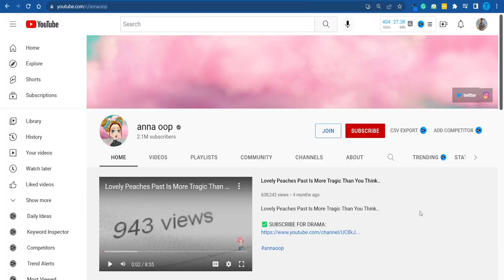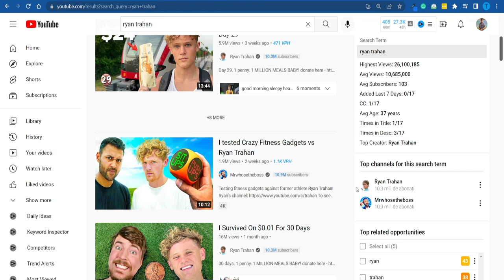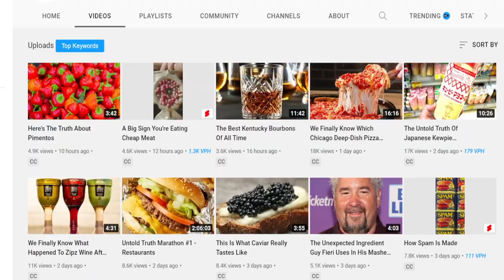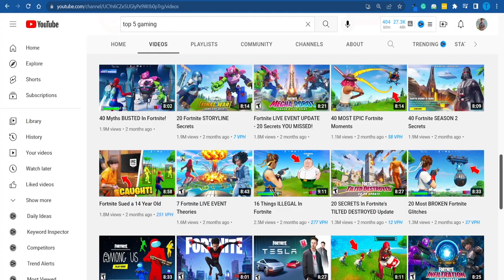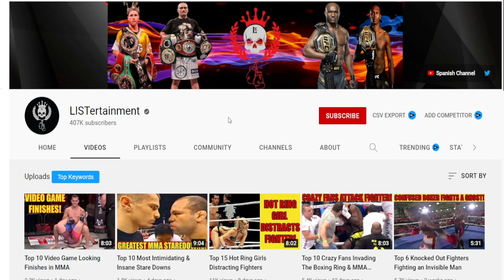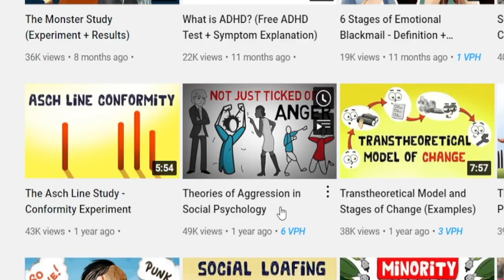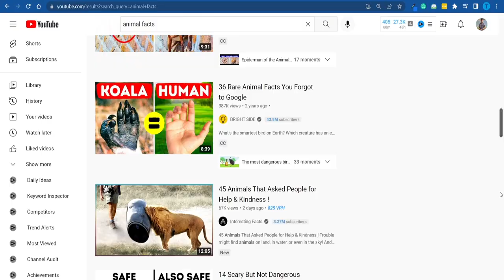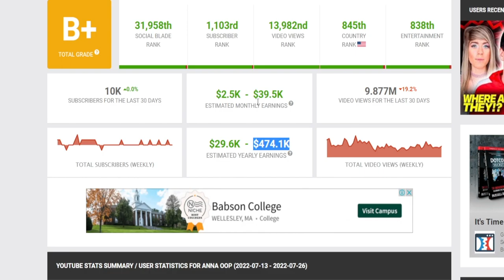Top 20 YouTube Automation Niches In 2024 | Make Money With Faceless Videos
YouTube Automation ( top 20 niches )

✅ ShrinkMe.Io: How to Use and Earn Money (Payment Proof)